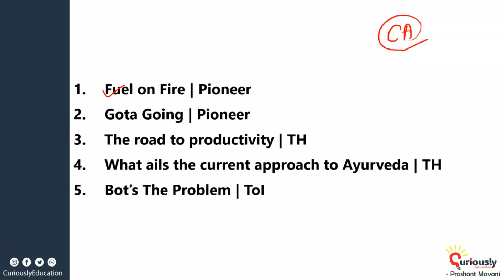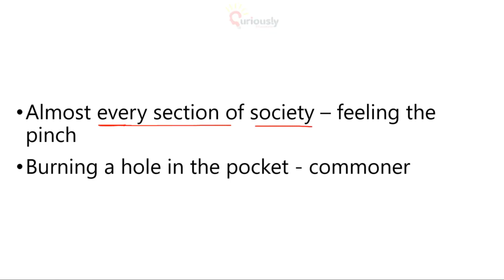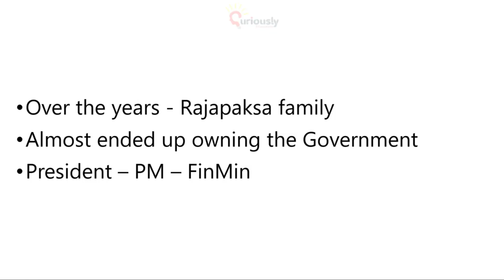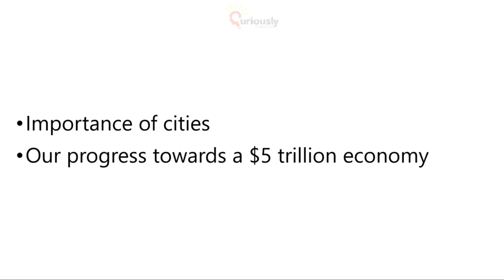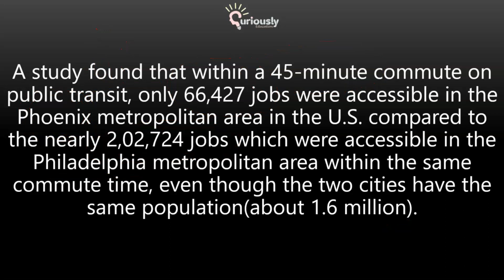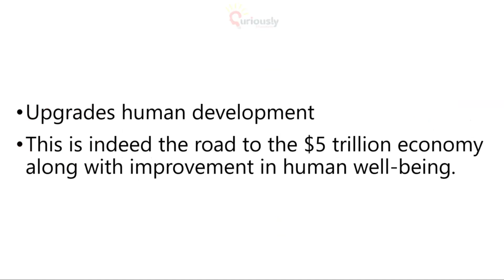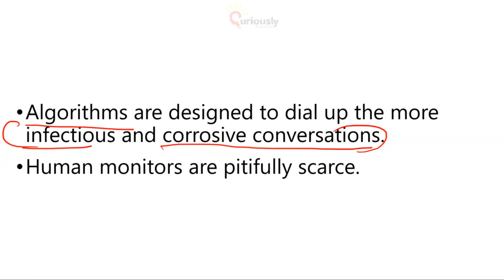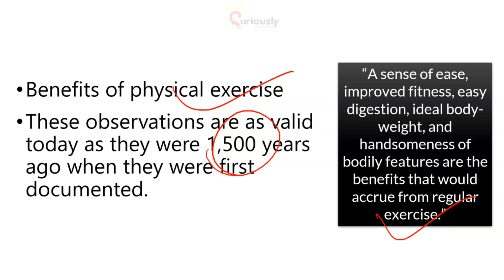The Hindu Newspaper Editorials and Articles Analysis, 11 July 2022 Current Affairs Prashant Mavani